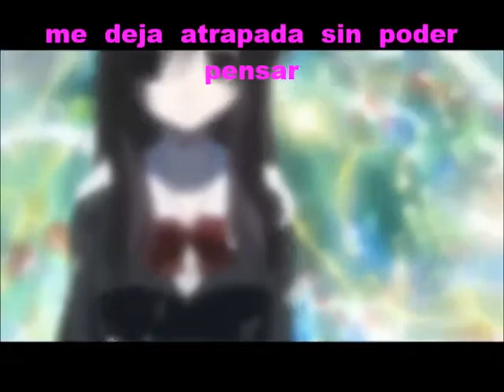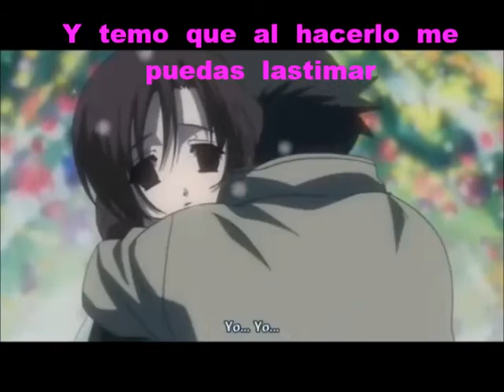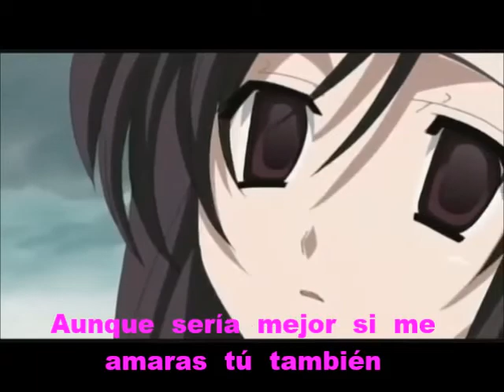School Days Kotonoha - Namida no ryuu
Se  que  School  Days  ya  paso  de  moda  pero  siempre  quise  hacer  un  vídeo  sobre  la  pobre  de  Kotonoha  quien  sufrió  mucho  por  el  tonto  de  Makoto    ]